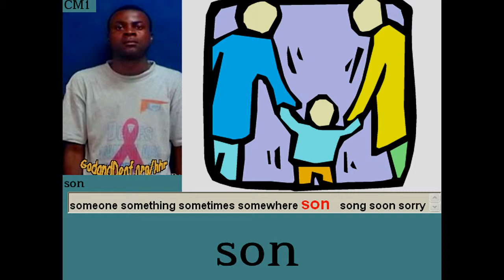Son1 noun HHR africa cameroon L1eng L2frn H1cm1 cameroon sign language CM1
son1 son1 n. son1 son - [ ]